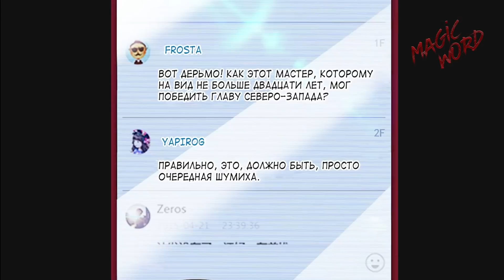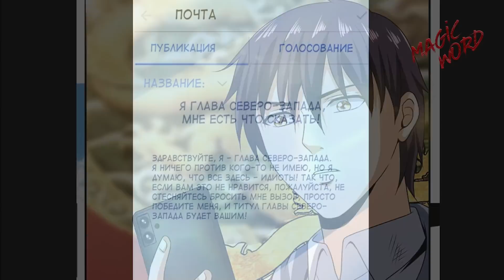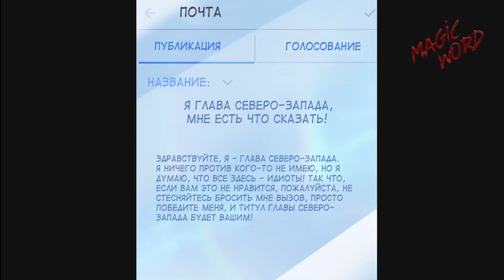#95-99 Озвучка маньхуа "Город Бессмертного Императора: Дворец Короля Драконов" глава 95-99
Спасибо за перевод команде "TLSamurai | ArtiFs"
Группа ВК - там тоже много интересного:
Описание:
Чжан и был в одном шаге от того, чтобы стать бессмертным в своей предыдущей жизни, но он потерпел неудачу из-за прошлого и был перерожден, он не должен совершать тех же ошибок, что и в прошлой жизни.